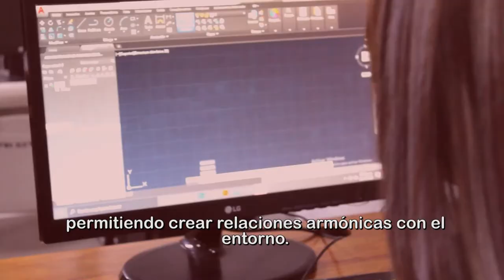Licenciatura en Arquitectura de la Universidad de Matehuala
¿Sabias que en San Luis Potosí ha sido tierra de grandes arquitectos, cuyo talento se ha expresado en la transformación de nuestros espacios urbanos?
La arquitectura combina habilidades técnicas artísticas para imaginar y construir espacios confortables y funcionales, considerando los aspectos sociales, económicos y ambientales, permitiendo crear relaciones armónicas con el entorno.
-Terminaras tu carrera en arquitectura en 3 años y medio